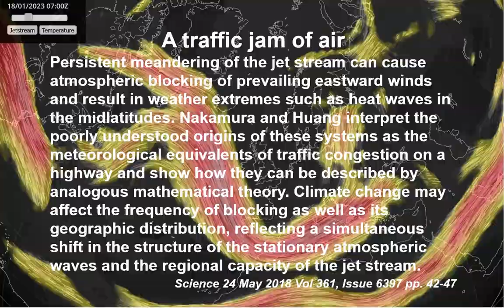weakening jet stream is a lie !